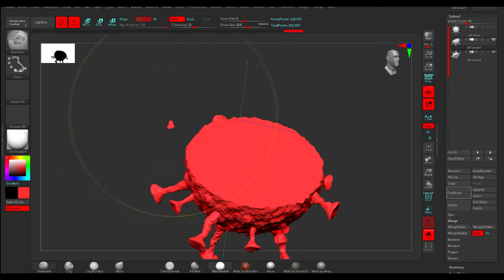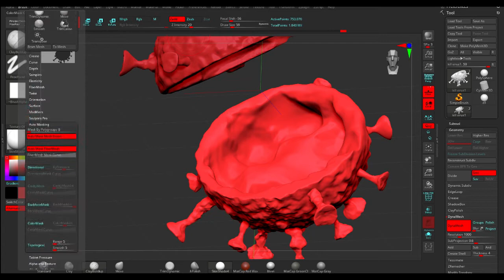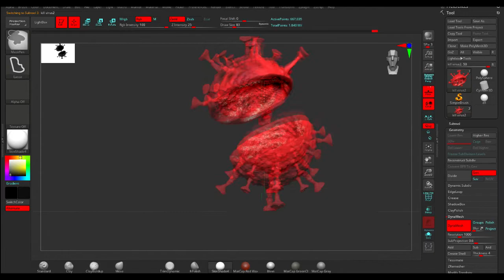Killing Covid-19 - Zbrush Speed Sculpt timelapse in 3 min.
Bye Bye.